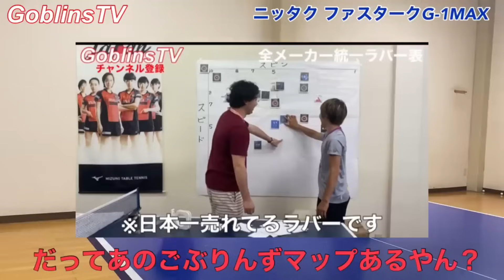【耐久試打】僕達を支えてくれた神メーカー【ニッタク】試打マラソン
限定動画閲覧はコチラ
★★ごぶりんずが主催している★★
★★卓球教室の申し込みはコチラ★★
ごぶりんず教室
講師■supコーチ Junコーチ
日時■毎週日曜日（土曜日）
時間■9時〜12時
料金■月額6000円（場所代別途必要）
（当日参加2500円＋場所代）
場所■ Ping Pong 卓球倶楽部
アクセス■ 大阪府大阪市生野区田島6-6-17　2・3階
年齢■不問
毎週木曜日【18時〜21時】
【ひらかた卓球場】ごぶりんず教室申し込み⭐︎⭐︎
★ひらかた卓球場予約ページ★
試合動画、試打動画、コラボ動画など
⭐︎★公式グッズが購入できます★⭐︎
（公式Official SHOP）
卓球のお仕事探しはコチラから
■ 卓求人.com
（※申し込み各種）
■ごぶ小屋ブログ
"ごぶりんずグッズ販売中"
■株式会社テクノタイヨー
三つのこころ
(思いやり、誠実、あきらめない)で理想や発想を実現します

■ごぶりんずTVの動画一覧

使用ラケットは内緒